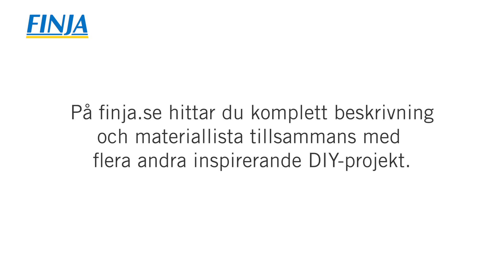DIY - Barnvänlig klädhängare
Gjut en härlig hängare till barnens rum med hjälp av vår beskrivande film för detta DIY-projekt.
Hängaren kan anpassas på flera sätt och är ett perfekt projekt för dig som till exempel vill skapa en härlig present till någon du tycker om eller gjuta tillsammans med barn och barnbarn.
Mer information, fler projekt och komplett materiallista som med ett klick kan göras till en inköpslista hittar du på